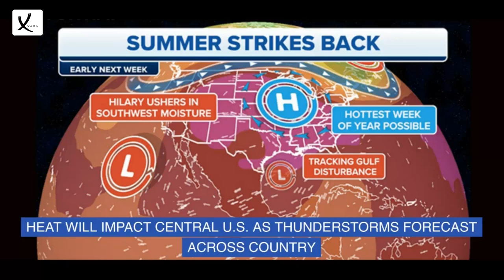Heat Will Impact Central US As Thunderstorms Forecast Across country - VAXA Post